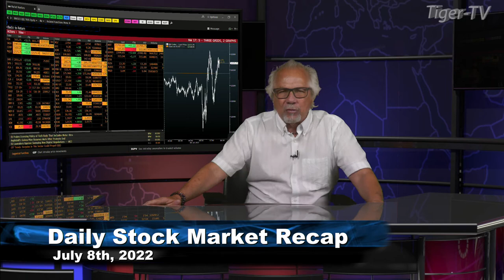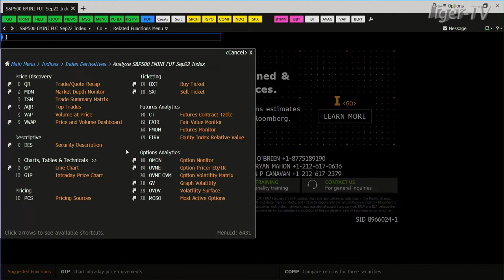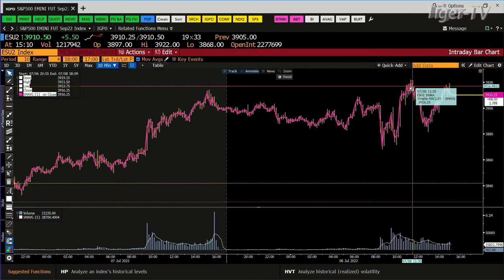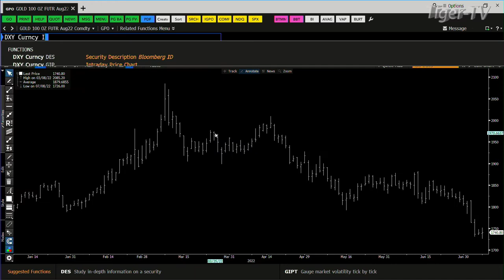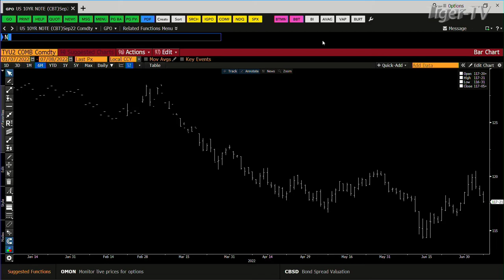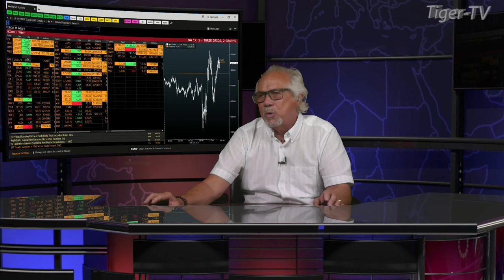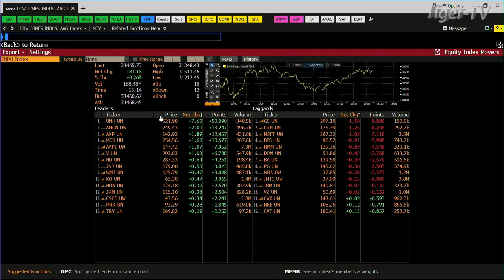July 8th, Daily Market Recap - 2022